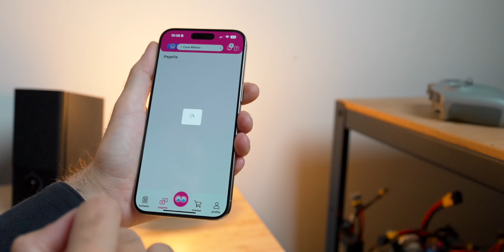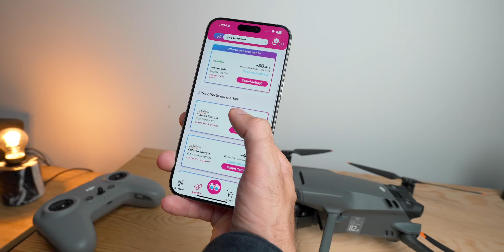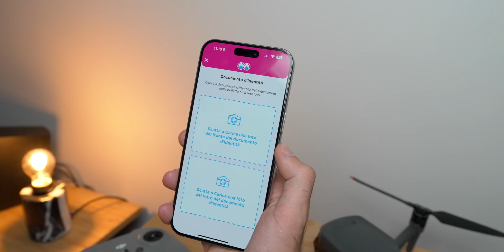SONY HA FATTO UN MIRACOLO | Sony ZV-E10 II in Anteprima